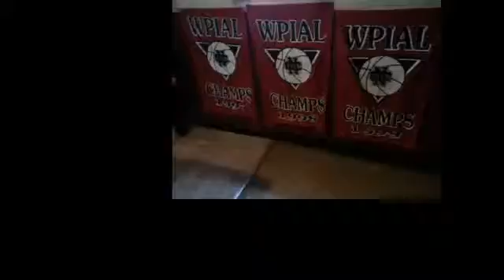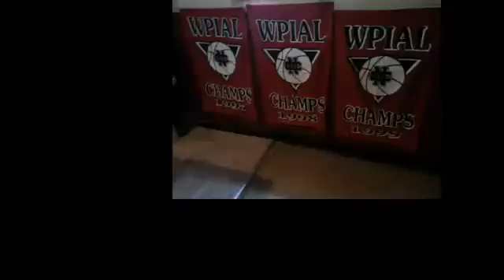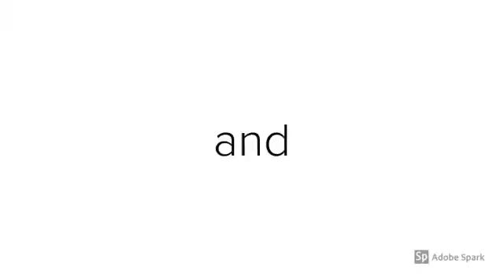NCTV45’s NewsWatch Cedars Sports Corner Monday April 1 2019